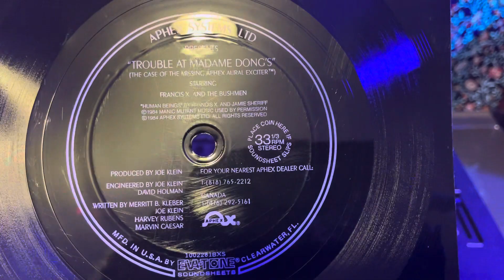Just for the bumbleclott